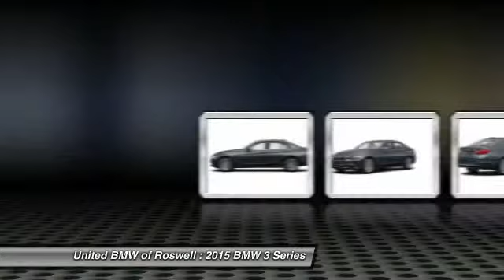2015 BMW 3 Series Roswell GA 48447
2015 BMW 3 Series  - $36795

: This 2015 320i has a Mineral Grey Metallic exterior with Black SensaTec interior! CENTER OF EXCELLENCE: BMW of North America has awarded United BMW with it's fourth consecutive Center of Excellence Award for 2014! United BMW is the only BMW dealership in Georgia to win this prestigious award! The Center of Excellence Award is reserved for dealers who distinguish their operation through exceptional performance, brand representation, and outstanding customer experience. This year, only 33 out of 339 BMW dealers nationwide were awarded the 2014 Center of Excellence! WHY BUY FROM US?: United BMW is proud to offer the Southeast's largest inventory of Certified/Pre-Owned BMW's, and proud to be the #1 volume Pre-Owned/Certified BMW dealer in the Nation as well as the largest retailer in Penske Automotive Group.